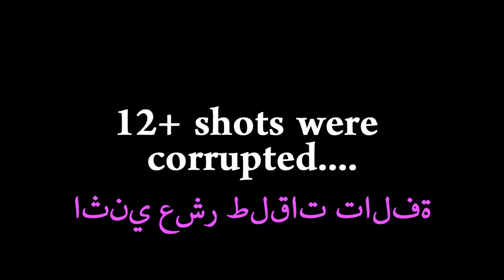2 in 2 minutes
2 short films from the mind of Ryan Connor.

Created by Ryan Connor at Old Dominion University in 2017 as part of Campus MovieFest, the world’s largest student film festival.

Cast & Crew:
Ryan Connor – Captain